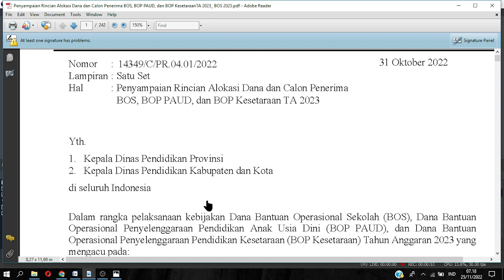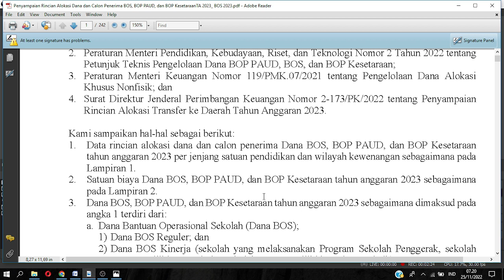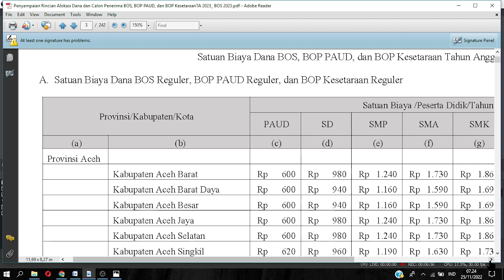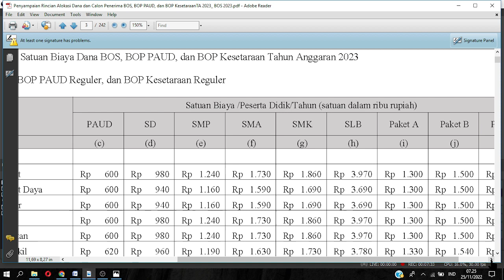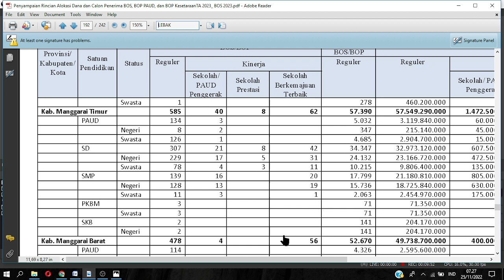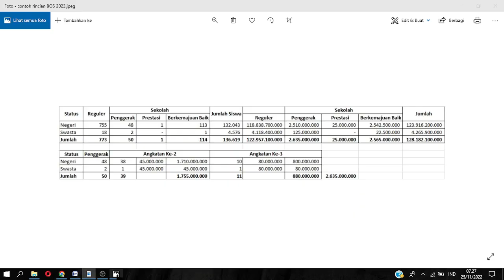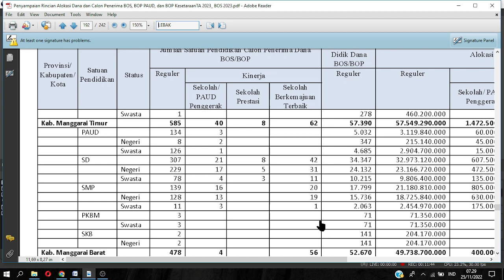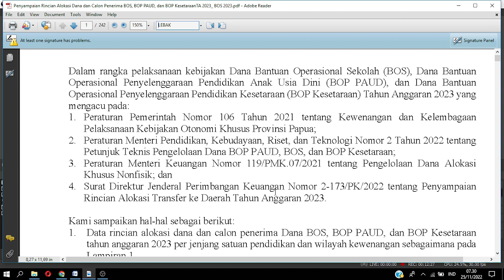Tahun 2023 Selain BOS Reguler, Satuan Pendidikan Bakal Menerima Dana ini !!!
Link Surat Kementrian Dikbudristek terkait Rincian BOS, BOP PAUD dan BOP Kesetaraan Tahun 2023 :